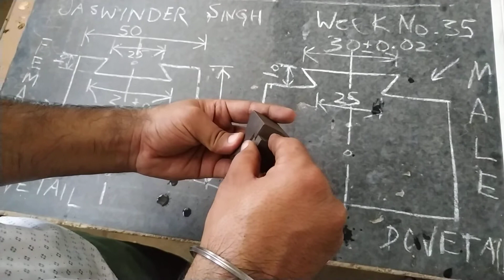Week 35- Part 6- Fitting of Male and Female Dovetail with accuracy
Prepared By-
Jaswinder Singh,
Govt. I.T.I. FAZILKA